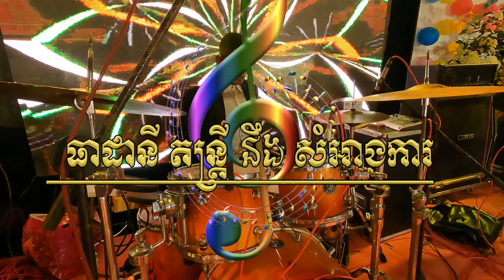រាំវង់ ឆ្លើយឆ្លង់|Romvong Orkes2022|កំលោះមង្គល់បូរី|យកត្បូងទៅឡាំបៀរ|ធាដានី តន្ត្រីសម័យ|ពេជ្រ ណងនី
រាំវង់ ឆ្លើយឆ្លង់,
Romvong Orkes2022,
កំលោះមង្គល់បូរី,
យកត្បូងទៅឡាំបៀរ,
ធាដានី តន្ត្រីសម័យ,
ពេជ្រ ណងនី,
ធាដានី តន្ត្រីសម័,
|ឡាវសុផា,
ចាន់ថន,
ណងនី,
ធាដានី2022,
អកកេស ធាដានី,
តន្ត្រីធាដានី,
កន្ទ្រឺម2022,
ធីតា,

Concert =

Musical instruments
1 Drummer
2 Ax Organ
3 Guitar Solo Guitar Solo
4 Guitar Bass

* Calendar Calendar *
* Orkes Orkadong *